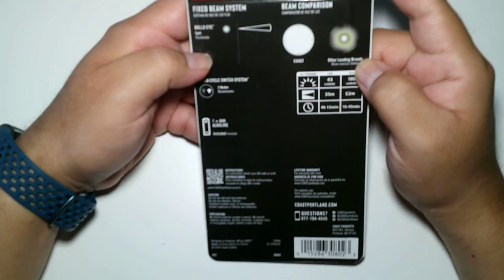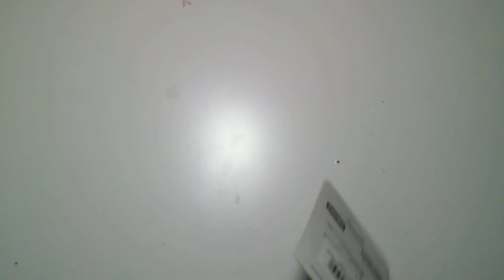REI Trip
Coast G22 Flashlight
Night Ize Radiant 170
Hydration Accessory magnet kit
Chums Surf Shorts Wallet